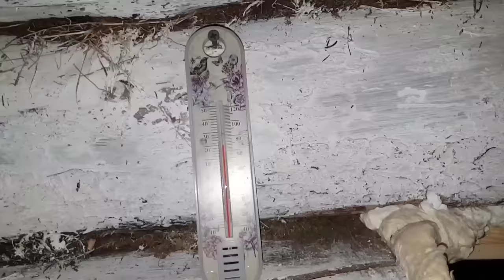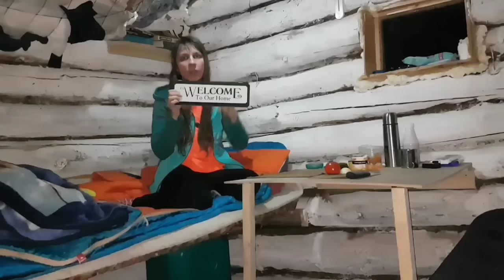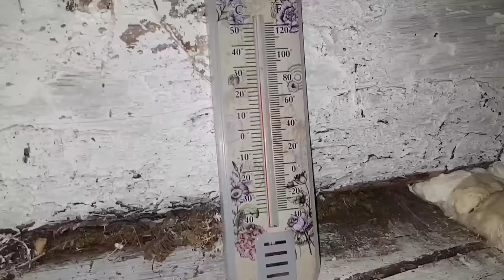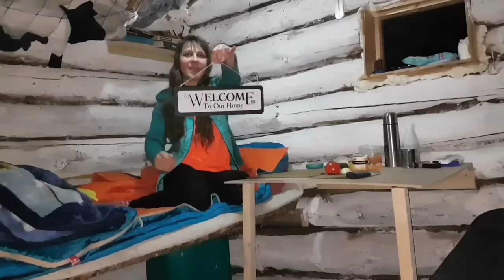ИЗБА в ТАЙГЕ. МОРОЗ -22. ГОТОВЛЮ два ВКУСНЫХ БЛЮДА.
Т.к. я живу в Сибири, то ноябрь, это уже настоящая зима, с морозами до -30-35. В один из таких морозных дней и состоялся мой осенний, но уже зимний, поход. На морозе камера быстро садилась, а руки не хотели слушаться, поэтому дорогу я не сильно-то снимала. Да и было уже поздно и мне хотелось скорее добраться до избушки)
Обычно, я не увлекаюсь кулинарными изысками в походе, но в этот раз на меня что-то нашло и я готовила сразу два вкусных блюда. Ну а как я проводила время и какие блюда готовила, узнаете, посмотрев мой фильм.

ДОБРОВОЛЬНАЯ ПОМОЩЬ КАНАЛУ:

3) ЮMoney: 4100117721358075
4) Карта банка TINKOFF: 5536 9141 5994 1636
5) Карта Сбербанка: 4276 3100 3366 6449
6) Raiffeisen BANK: 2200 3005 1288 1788